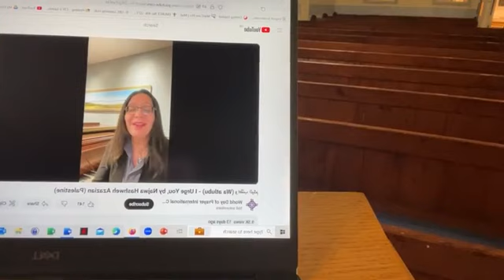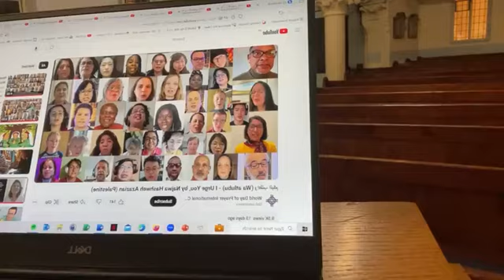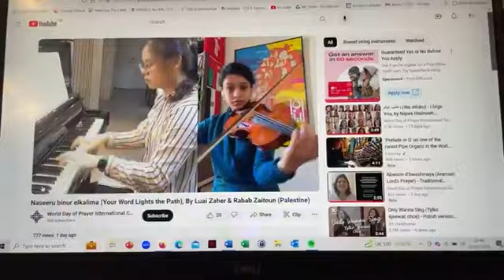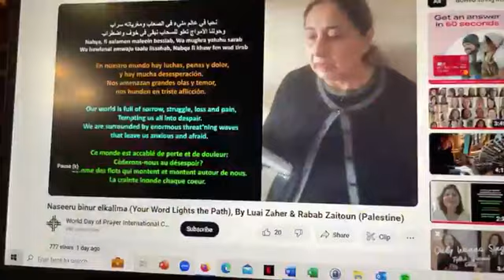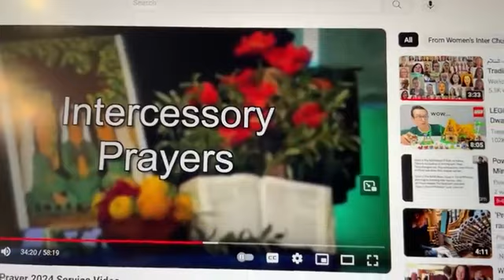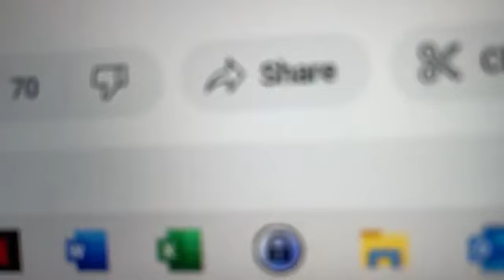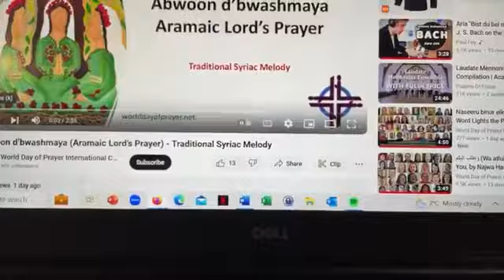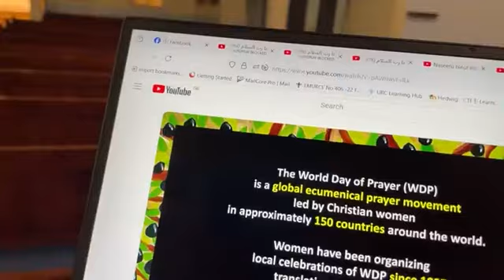Evening Prayer for Friday 1 March 2024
led by Derek Graham,  Synod Training & Development Officer